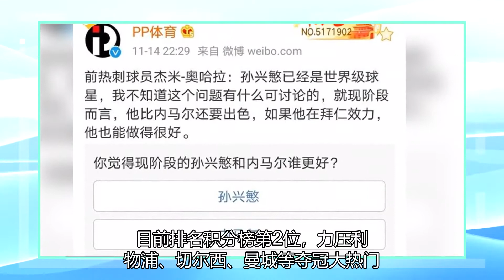孙兴慜和内马尔谁更好？前“阿森纳”明星：孙兴慜对“拜仁”也是一流的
在热刺队的3场比赛中，6-1胜曼联、3-3平西汉姆联、1-0胜伯恩利，孙兴慜打进4球外加2次助攻，表现非常出色，这也使得亚洲一哥击败了队友凯恩，当选英超10月最佳。